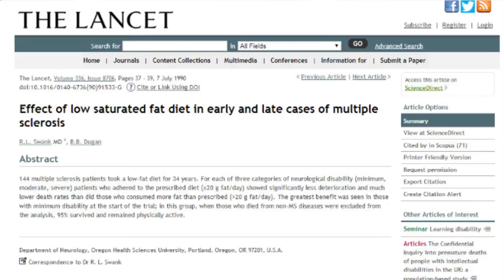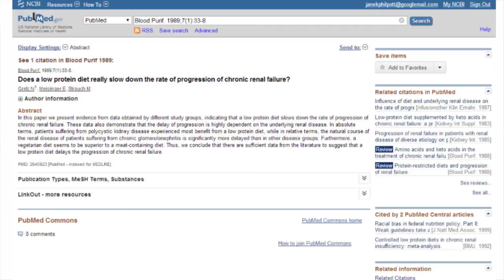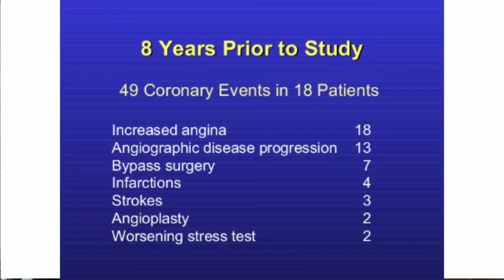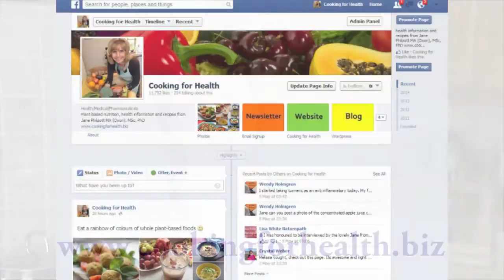Jane Philpott PhD - Cooking for Health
A video about Jane Philpott PhD at Cooking for Health, Somerset, UK.

Remember, every mouthful of whole plant-based foods you eat, you are protecting your body from chronic diseases and increasing your chances of living a long and healthy life.

Eat plants, not pills.

Music